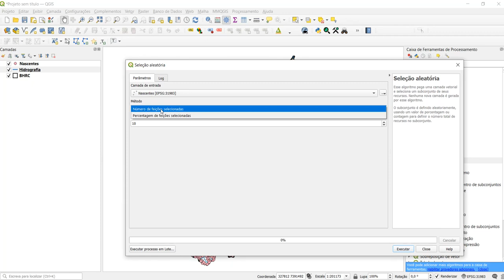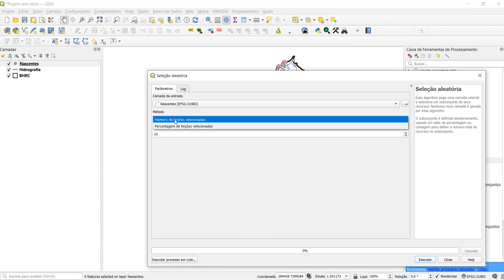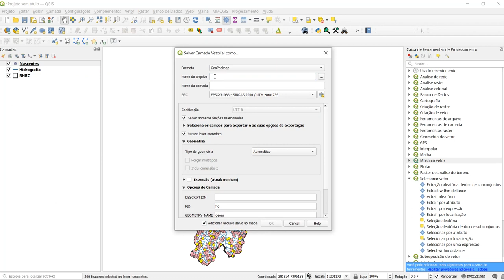Seleção Aleatória no QGIS